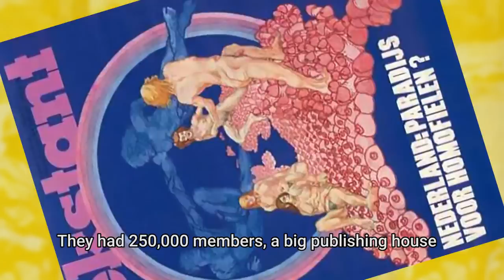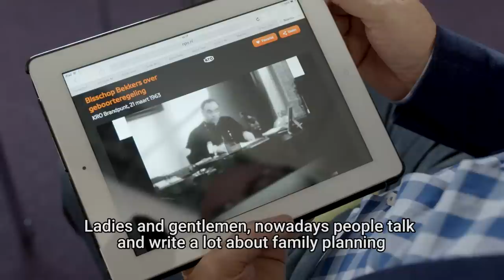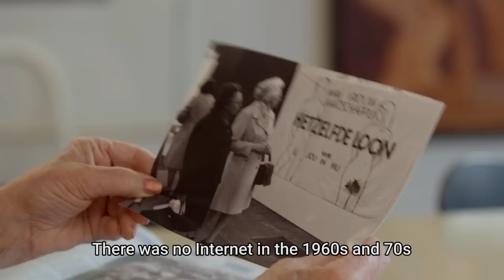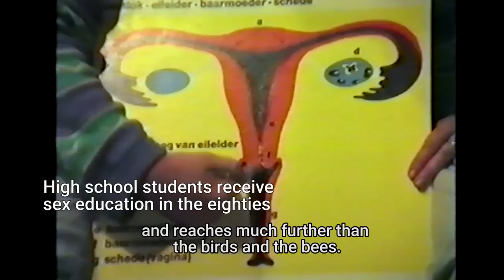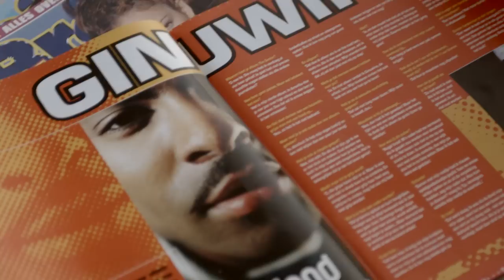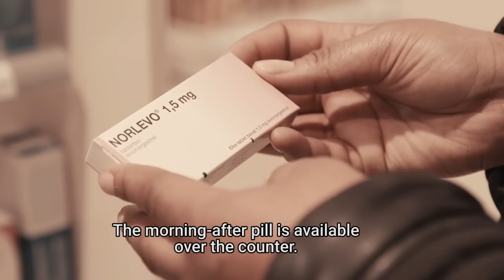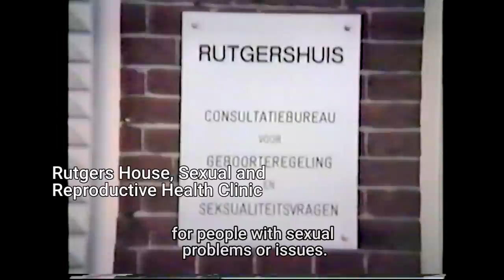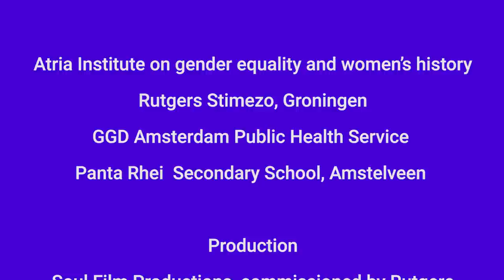Dutch Lessons in Love Part 1: Sixty years of sexual evolution in the Netherlands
How can the Dutch low teenage pregnancies and STIs be explained? The Dutch are generally well informed about sexuality. Learn about the developments that took place in the Netherlands resulting in a liberal sexual climate.